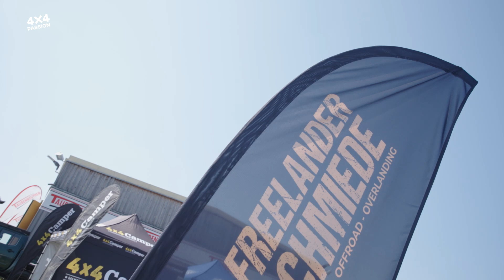Leefek Offroadanhänger von der Freelander Schmiede [438]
Selbstverschweißendes Reparaturband*

Beste Multitool*